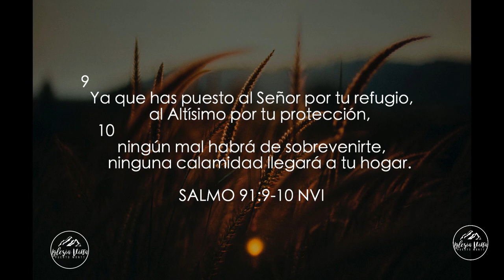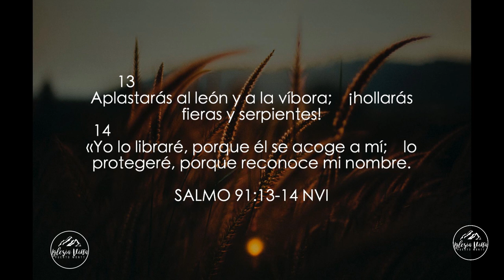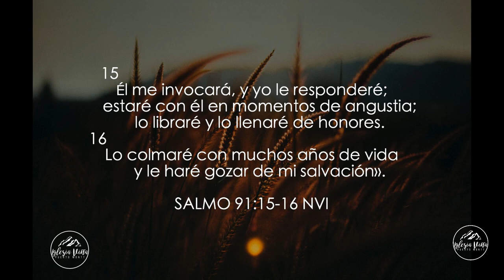Salmo 91-DOMINGO 15 DE MARZO-PR.JAIRO QUINTEROS